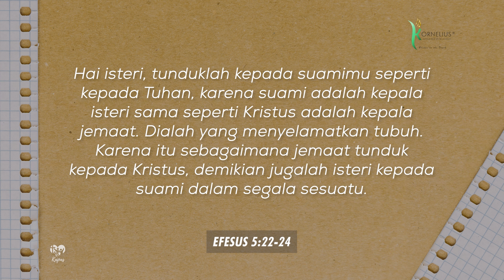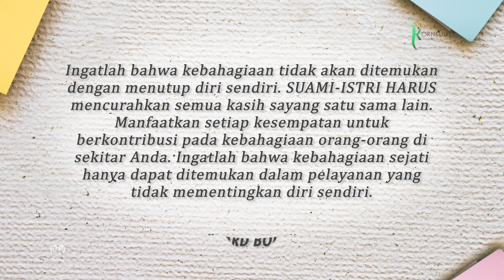Tips Membahagiakan Suami | KELUARGA BAHAGIA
TRIK DAN TIPS MENDISIPLIN ANAK | KELUARGA ALLAH PASTI AKAN KE SURGA | Tips KELUARGA BAHAGIA
►▷ Tips Membahagiakan Suami
Sebagai seorang isteri, apa yang bisa saya lakukan untuk bahagiakan suami? Kita akan membahasnya di sini dalam program kapas (keluarga allah pasti akan ke surga)!!!

Pernahkah kita berpikir tentang kebahagiaan suami? Kebahagiaan suami, emang harus? Mereka memang lelaki, yang mungkin lebih kuat secara fisik dari para wanita, namun sebagaimana kita, para istri ingin bahagia, demikian juga tentunya dengan suami kita. Mereka punya hati, yang ingin merasakan kebahagiaan. Jadi adalah keharusan bagi kita sebagai isteri memikirkan dan mengupayakan kebahagiaan suami!!!

Mari Ikuti bersama Tips bagi Keluarga Kristen!